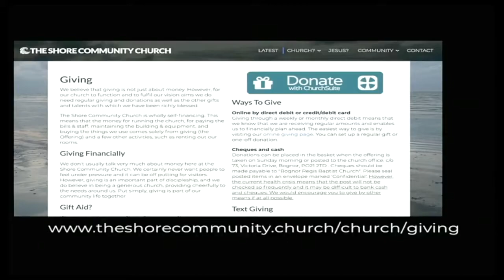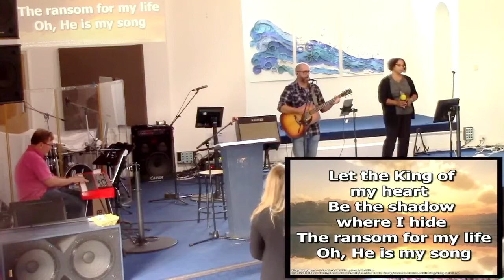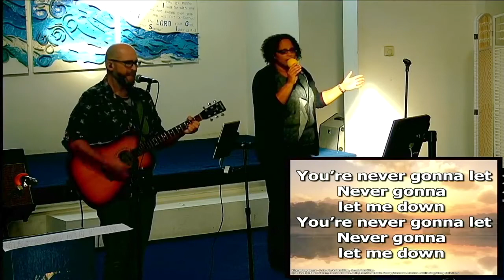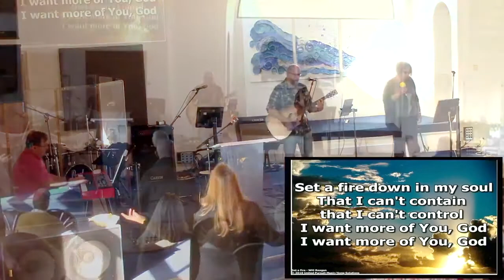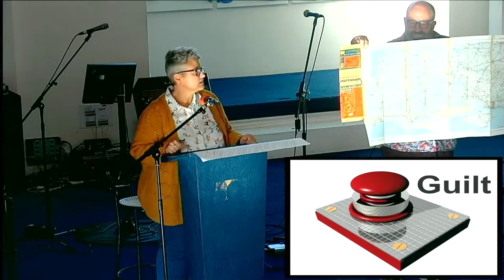Acceptance, Stability and Forward Motion - The Shore Community Church, Bognor Regis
This week Elisa shared from Hebrews 10 in a message entitled 'Acceptance, Stability and Forward Motion'. What are the pitfalls and untruths that can negatively impact our peace and relationships with God and others?

00:00:00 - Opening worship
00:06:09 - Notices & sharing
00:11:46 - Worship
00:38:12 - Message
01:02:58 - Closing worship

To find out more about The Shore Community, visit our